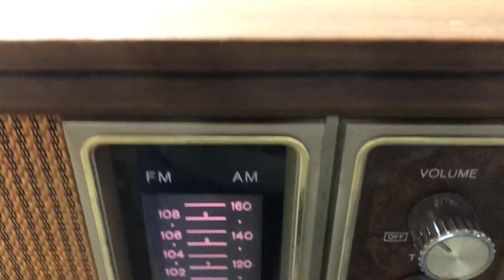Vintage Sony radio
Sony TFM-9450W radio for sale in our eBay shop.